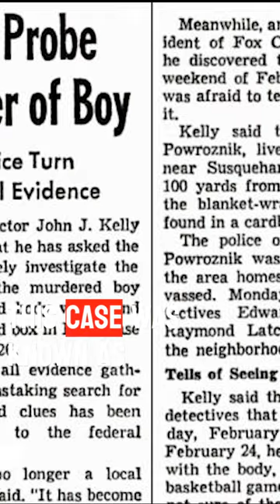Unidentified Boy Found Dead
Murderer found 34 years after young Mother was killed! He was never convicted, but why? He was never convicted, but why?

In 1957, February 25, the body of a young boy was found in a cardboard box on the side of the road in the Fox Chase neighborhood. The boy was beaten and naked. For years this child was known as “the Boy in the Box’, because he couldn't be identified. This case was known as “the longest continuously investigated homicide in the history of the Philadelphia Police Department.”

Thanks to genealogical genetic testing the authorities were able to establish who the 4-year-old boy is, but they are yet to find out who killed him…. And why?

In today's video we look at the story of the 4-Year-Old Boy in the Box and if he has a name now? Cruelsome details surfaced 60 years later...Keep watching to see how this true crime documentary reveals how they finally found the murderer, who it was and what happened to the murdere. Why did he get kill like that?

Inspired by Eleanor Neale, True Crime Daily, MrBallen, and Kendall Rae.

Inspired by A Killer's Terrible Secret... | The Chilling Case of Sierra Lamar - Coffeehouse Crime

Inspired by Murdered For 'Being a Goth' - Eleanor Neale

Inspired by MOST WANTED MAN IN ENGLAND - The Murderous Rampage of Raoul Moat - Eleanor Neale

Inspired by Mother's murder staged as suicide by ex-husband in multi-million dollar home - True Crime Daily

Inspired by Would You Kill For Love? David & Catherine Birnie Mystery & Makeup - Bailey Sarian

On Criminal Collective we will go through true crime stories, serial killer documentary 2022, and crime news.